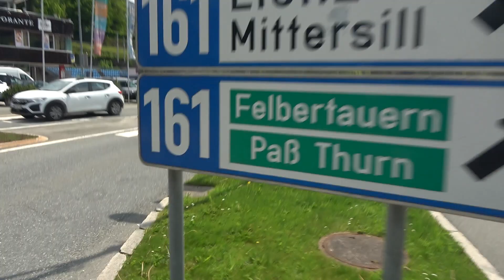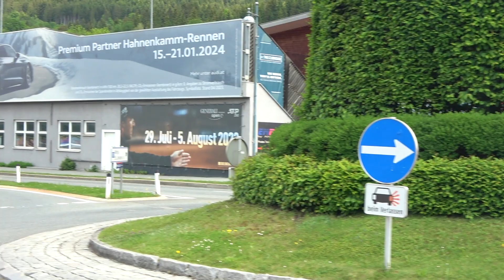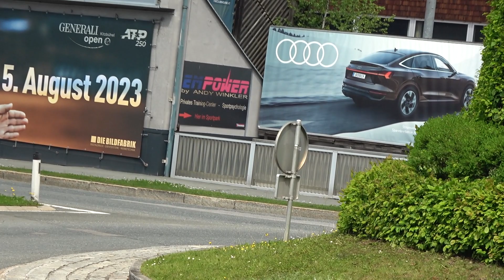Erneute Überraschung in Kitzbühel | Kitzbühel 2023 #4 | The Carfluencer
In diesem Video bin ich das vorletzte mal in Kitzbühel spotten und bekomme quasi einen Rückblick auf die bisher erlebten Spottingtage in Kitzbühel auf diesem Trip. Viel Spaß!